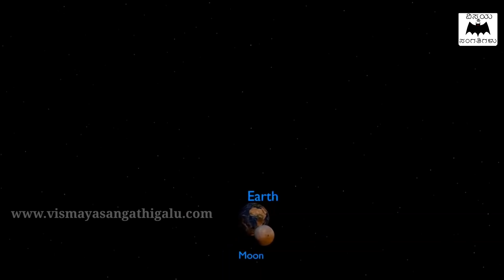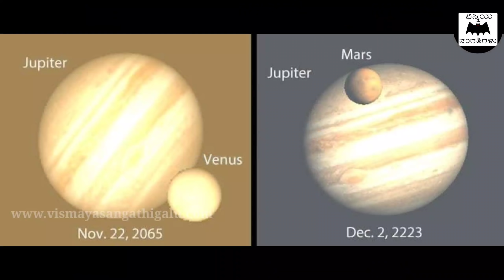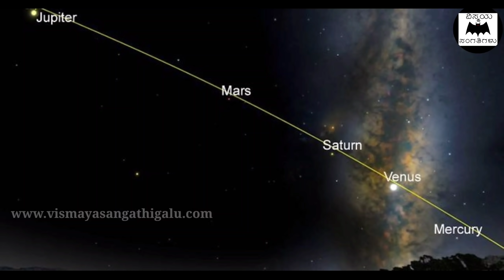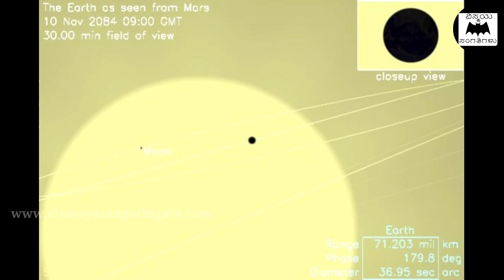ಈ ಅದ್ಭುತ ಚಮತ್ಕಾರಗಳು ಇನ್ನು ಕೆಲವೇ ವರ್ಷಗಳಲ್ಲಿ ಬಾಹ್ಯಾಕಾಶದಲ್ಲಿ ನಡೆಯಲಿದ್ದು ಅವುಗಳನ್ನು ತಪ್ಪದೆ ನೋಡಿ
In this video, we are explaining about the upcoming space events explained in kannada